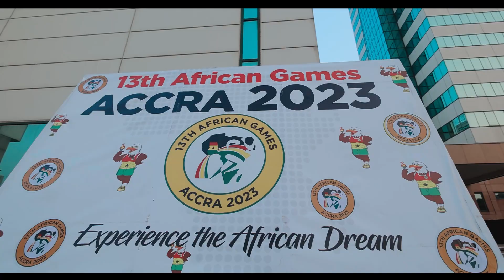OFFICIAL THEME SONG LAUNCH (13th Africa Games)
The Launch of the theme song for the 13th Africa Games at the World Trade Center Accra.